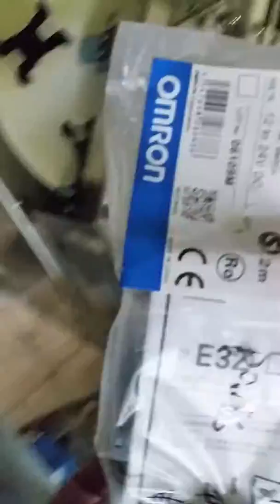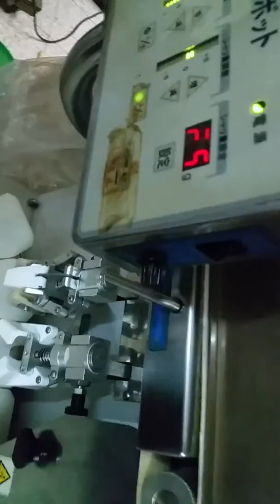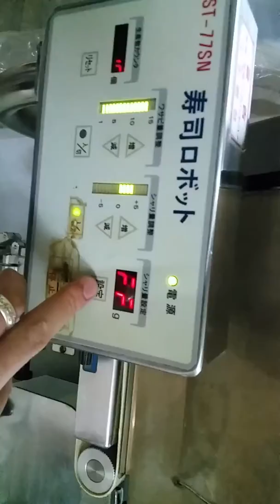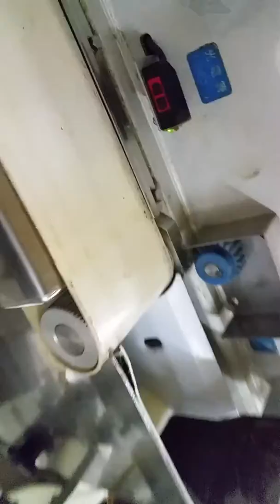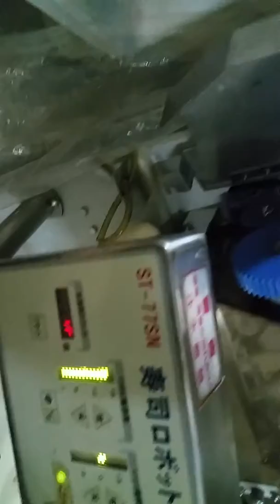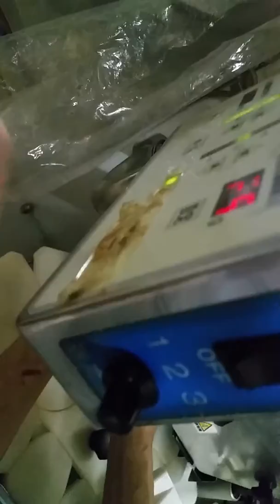Suzumo st77sn sushi packer details use